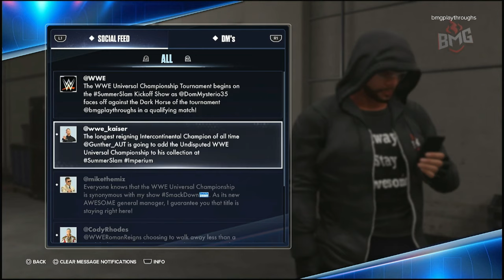The Return Of BMG | WWE 2K24 MyRise | Episode 1 | PS5 | 4K | No Commentary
Good Morning Wrestling Fans and Welcome to Episode 1 of The Undisputed MyRise Story In WWE 2K24, After a brief sabbatical.  BMG is back IN the WWE to continue his rise to the top. Will he crash and burn or will He be UNDISPUTED!

Embark on two action-packed career arcs as you ascend from a WWE Recruit to a decorated WWE Champion in MyRISE. Watch your WWE dreams unfold as you progress through original storylines and achieve WWE Superstardom in the men’s and women’s divisions